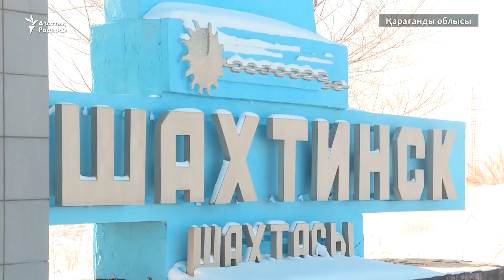Кеншілер наразылығы аяқталды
Төрт күн бойы жер астында отырған кеншілер шахтадан шықты. Ал сот «Арселлор Миттал Теміртау» компаниясының жұмысшыларының  үстінен түсірген шағымын түнделетіп қарап, шешім шығарды.